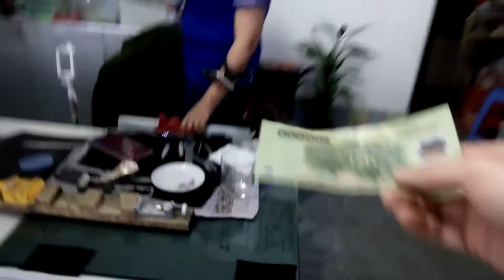khách tây vui tính